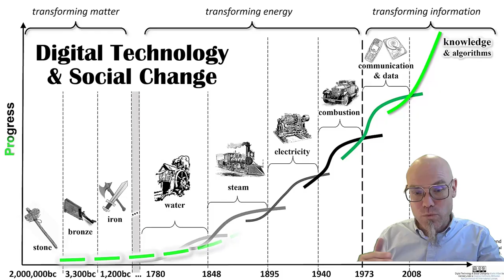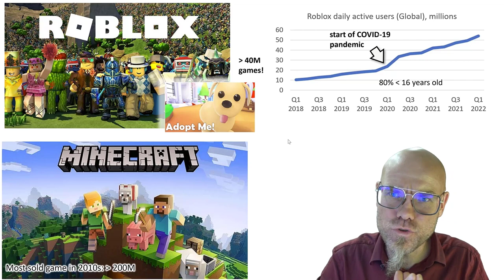Games Are Simulations: Why the Bestselling Video Games Aren't Just Games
💡 About the allure of simulation in the world of video games. Ever noticed that some of the most beloved video games aren't about defeating monsters or conquering kingdoms, but about mimicking reality? From racing in Mario Kart to building in Minecraft, the bestsellers often mirror our real world.
📚 Quick Lesson: Gaming preferences lean towards simulations because they allow us to recreate, reshape, and reimagine our real-world experiences in a digital landscape.